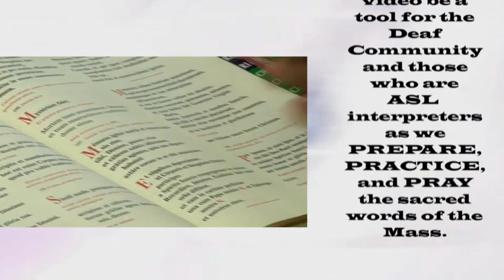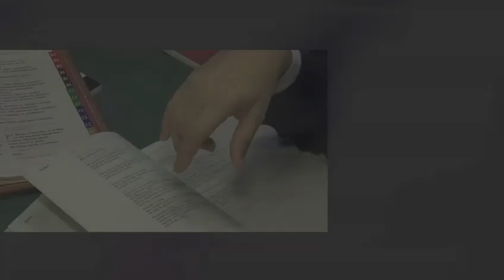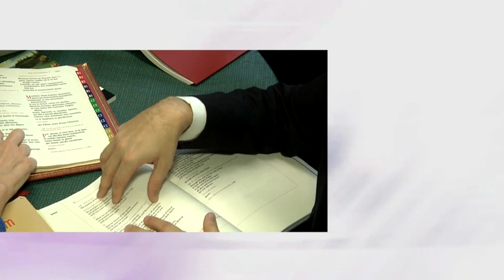Clear signing for the New Roman Missal ASL Project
In Christ,

Fr. St. Martin